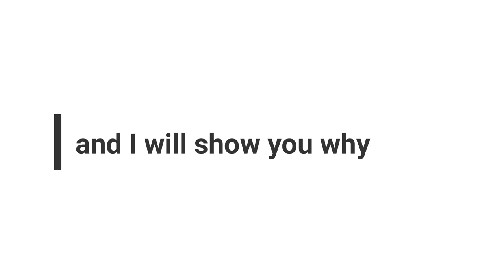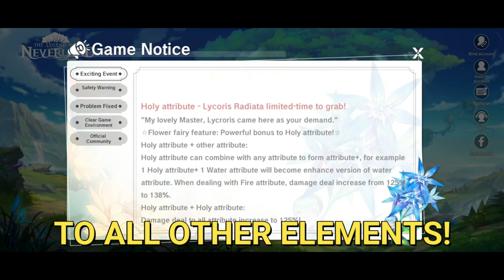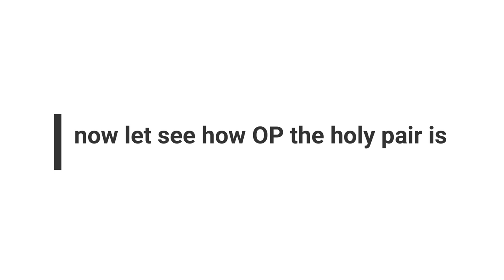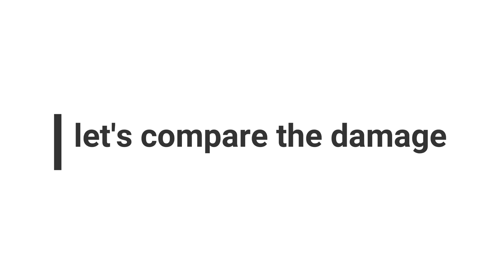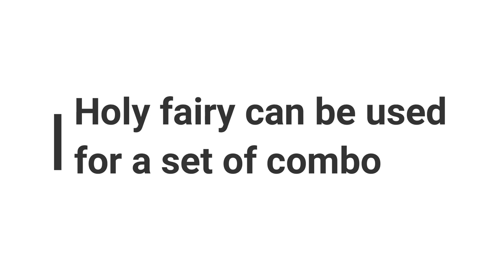Why Holy Fairy is too d4mn OP! - The Legend of Neverland